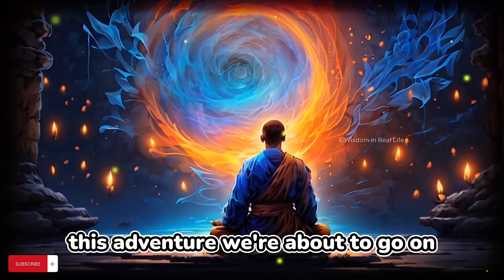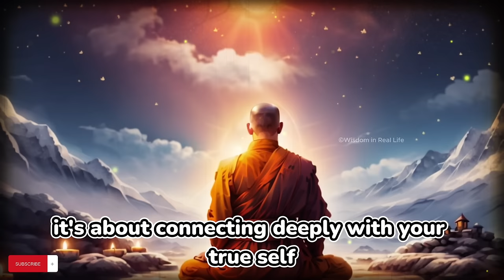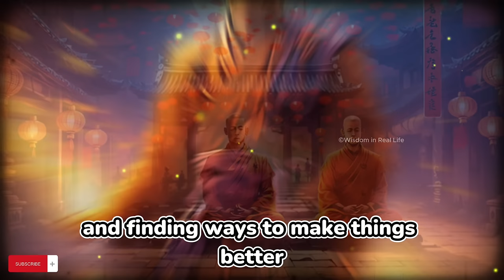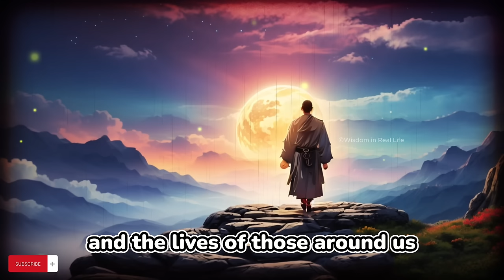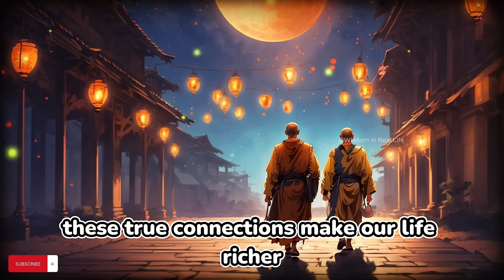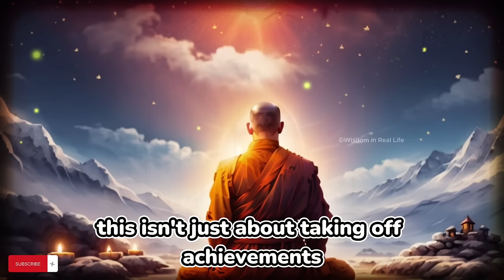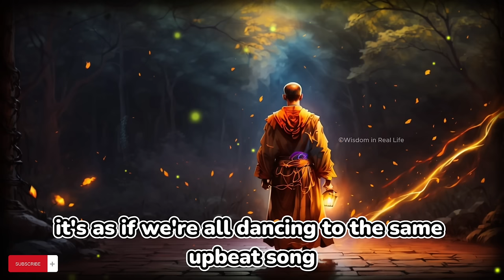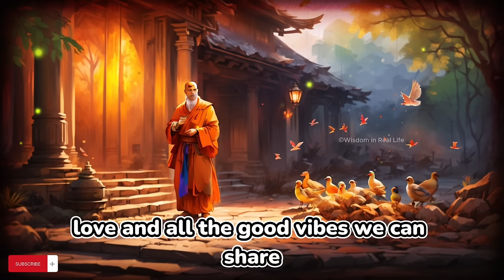😲The TRUTH About 'How To RAISE Your VIBRATION PERMANENTLY No One Will Tell You… Everything is Energy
Feeling stuck in a low vibe? 🌀 Discover how to raise your vibration permanently with our latest Zen insights! 🌟 Dive into ancient Buddhist wisdom with a modern twist on our 'Wisdom in Real Life' channel. We're here to guide you on how to quickly protect your energy and raise your vibration permanently, drawing on teachings from Gautama Buddha and Zen stories. 🌿

🌟 The TRUTH About 'How To RAISE Your VIBRATION PERMANENTLY' No One Will Tell You… Everything is Energy |  Buddhism in English | Zen Story | Spiritual Life 🌟

Chapters-:
00:00 Don't Skip
02:02 1. High Vibrational Energy Defined
06:02 2. The Significance and Impact of Vibrational Frequencies
10:21 3. Practical Ways to Boost Vibrational Energy
14:19 4. Characteristics of High Vibrational People
17:45 5. Authenticity's Role in Vibrational Energy
21:37 6. Breaking Societal Norms for Vibrational Freedom
25:37 7. The Journey of Self-Discovery in Raising Vibration
29:19 8. Self-Improvement and Growth for Higher Vibrational States
33:08 9. Maintaining High Vibrational Energy
36:15 10. Impact of High Vibrational Energy on Relationships
39:45 Conclusion

In this enlightening video, we explore the law of vibration and share practical steps on how to raise your dominant vibration permanently. Whether you're looking to learn how to raise your vibration immediately or seeking a meditation to raise your vibration instantly, we've got you covered. 🙏
Uncover the secrets to increase your frequency, change your dominant vibration, and raise your vibrational frequency through simple, actionable techniques. Join us in a raise your vibration challenge, and let's learn to vibrate correctly together. 📈